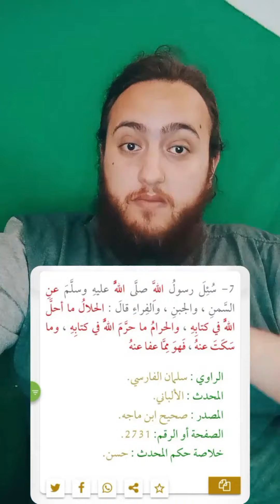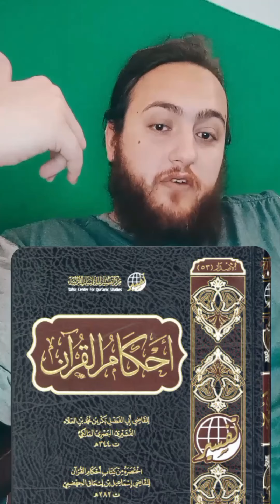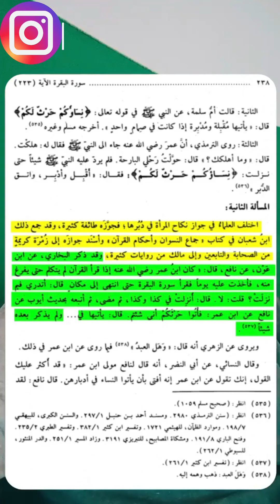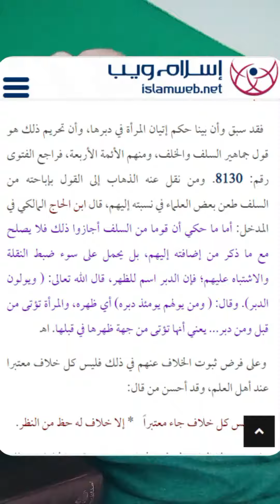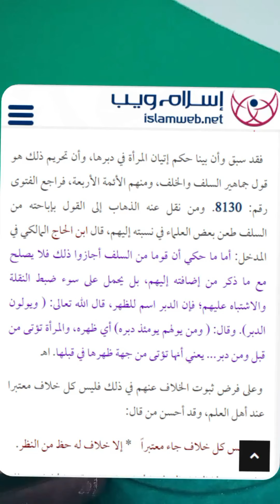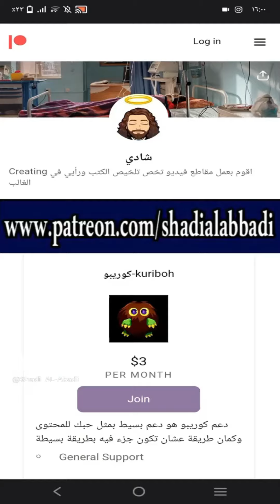هل ممارسة العلاقة من الدبر حلال او حرام ؟ الخلاصة حلال وهذا الموضوع عليه خلاف اصلا